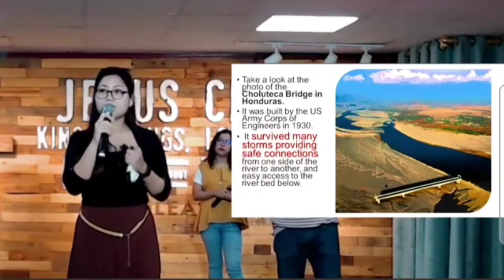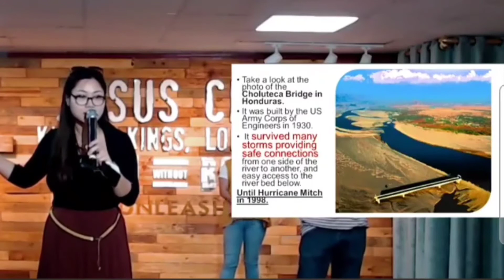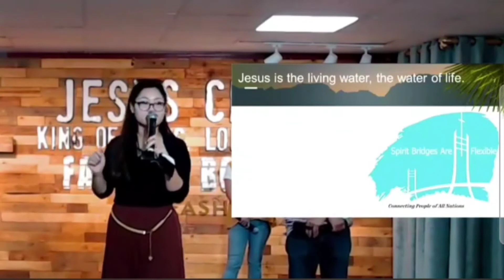INSPIRATIONAL TALK | Choluteca Bridge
The Choluteca bridge story. Have you heard of it?

I had not until quite recently. The Choluteca bridge is a 484 m. long bridge in Honduras in a region notorious for storms and hurricanes. The bridge, completed in 1998, was a modern marvel of engineering, designed to withstand powerful forces of nature. But as it turns out, in the same year that the bridge was commissioned for use, Honduras was hit by Hurricane Mitch, which caused considerable damage to the nation and its infrastructure.

Many other bridges were damaged, but the Choluteca bridge survived in near perfect condition. However, roads on either end of the bridge completely vanished, leaving no visible trace of their prior existence. More impressively, the Choluteca River (which is several hundred feet wide) had carved itself a new channel during the massive flooding caused by the hurricane. It no longer flowed beneath the bridge, which now spanned dry ground. The bridge quickly became known as “The Bridge to Nowhere."

The lesson for all of us is that often we focus on creating the best solution for a given problem. We forget that the problem itself might change. We focus on building the most sophisticated product or service without thinking that requirements could evolve, or the market could vanish. And this lesson could not be more relevant to the current times – instead of “Built to Last,” which has been a popular corporate mantra in the past to build the “Bridge to Nowhere”, “Build to Adapt” seems certainly to be the way to go in the future.